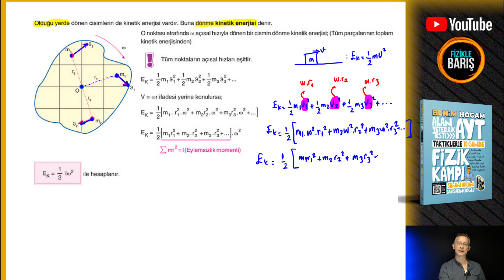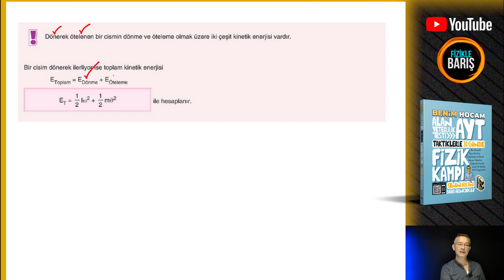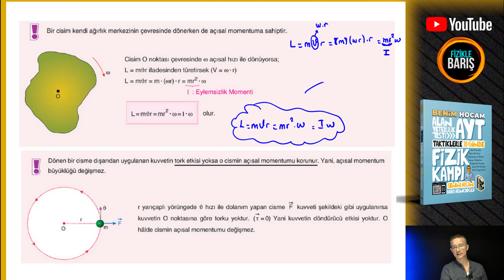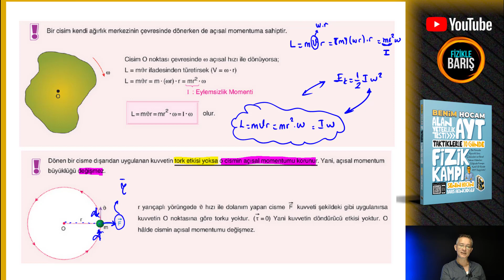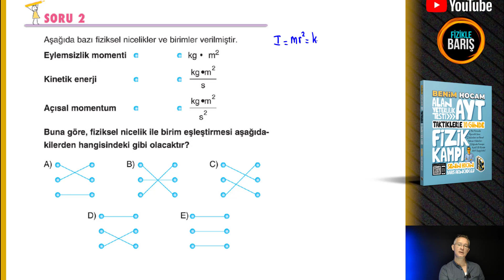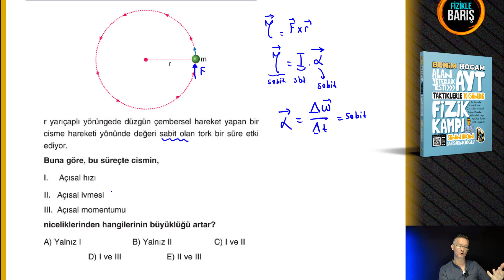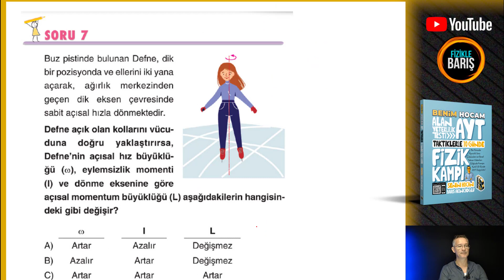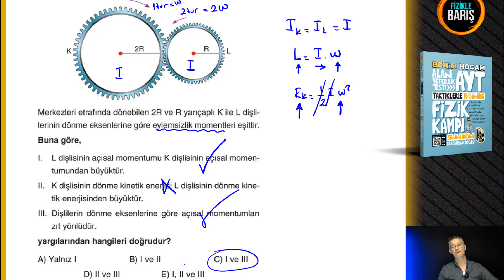2022 AYT FİZİK KAMPI 13.DERS DÖNME KİNETİK ENERJİSİ VE AÇISAL MOMENTUM | FİZİKLE BARIŞ AYT FİZİK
2022 AYT FİZİK KAMPI 11.DERS DÖNME KİNETİK ENERJİSİ VE AÇISAL MOMENTUM | FİZİKLE BARIŞ AYT FİZİK